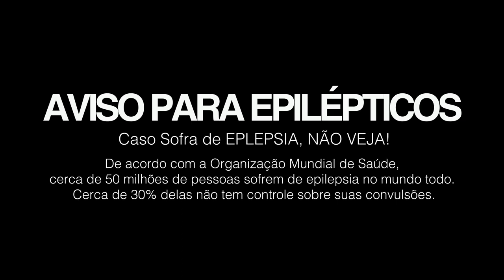inclined servant instagram post